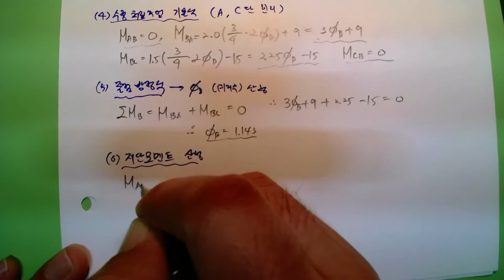[93_구조역학(07장_부정정구조물의해석(15_69회 기출문제_처짐각법을 통한 반력,전단력도,휨모멘트도)2022.6.11.촬영]_#2022년건축구조기술사_#기술사_ #@楷供안병희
[93_구조역학(07장_부정정구조물의해석(15_69회 기출문제_처짐각법을 통한 반력,전단력도,휨모멘트도)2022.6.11.촬영]_#2022년건축구조기술사_#기술사_ #@楷供안병희_#2022년 건축시공기술사_ @楷供_안병희합격특강_ @楷供_안병희합격특강_ @楷供_안병희합격특강@楷供_안병희 with 韜光養晦2022 _楷供_善生과 함께하는 중등임용고시 합격하기_충분히 할 수 있습니다.